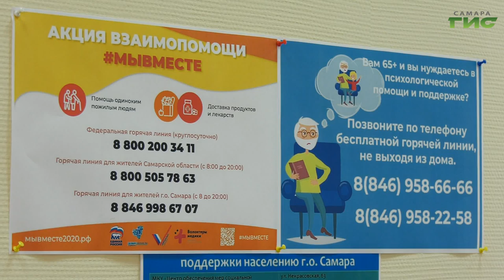В Самаре продолжает свою работу городской штаб по оказанию помощи пожилым и маломобильным жителям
В Самаре продолжает свою работу городской штаб по оказанию помощи пожилым и маломобильным жителям. Одиноко проживающие пенсионеры и инвалиды обращаются за получением адресной помощи - волонтеры помогают оплатить коммунальные услуги, покупают лекарства и товары первой необходимости. Обо всем подробнее - наши корреспонденты.